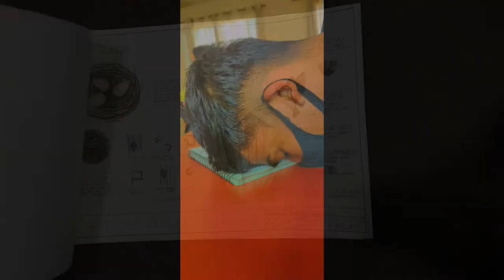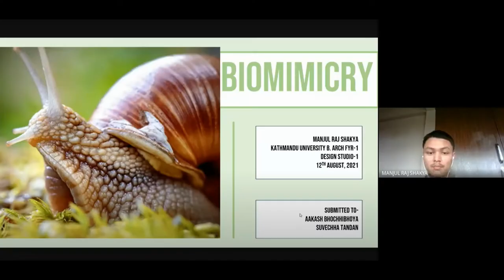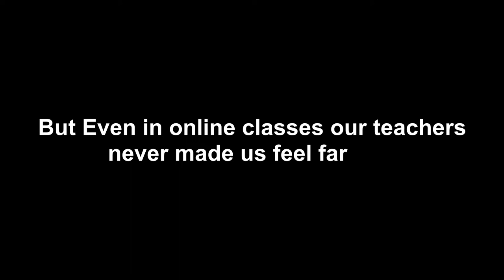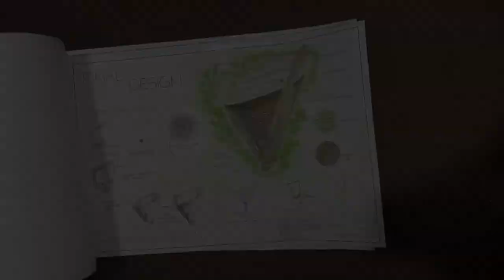Entire Year Memories of Class of 2020 B.Arch, Kathmandu University, KUARC | KU Architecture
This Video was a part welcome video shown by the 4th batch of KU B.Arch in the welcome program held by them for the 5th batch. It includes all the activities they did in their 1st Year with a short introduction to architecture for the 2021 batch.